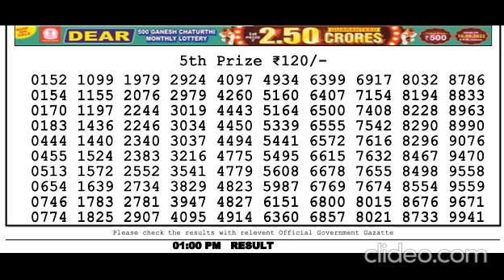Nagaland Lottery Sambad Live today 1PM 04.03.2024 Dear Bengal Morning Evening Night Mar 04, 2024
Nagaland State Lotteries Results Mar 04, 2024

Welcome to the official Nagaland State Lotteries results for Dear sunday Weekly Lottery and Dear Sandpiper Night Weekly Lottery drawn on Mar 04, 2024

 Winning Numbers:

Dear Monday Weekly Lottery (1 PM Draw): 1st Prize - ₹1 Crore
Dear Morning Weekly Lottery (1 PM Draw): 1st Prize - ₹1 Crore
Draw Date: Mar 04, 2024
Draw Time: 1 PM IST

Draw Number: 44

Prizes:

Details of the 1st, 2nd, 3rd, consolation, and seller prizes are included in the image.
Helpline Number:

Timestamp:
00:00 dear lottery result
00:01 lottery Songbad morning
00:02 dear lottery live
00:03 lottery
00:04 lottery live evening
00:05 dear evening lottery sambad
00:06 lottery live draw
00:07 lottery Songbad live result
00:08 lottery Songbad morning live
00:09 dear lotteries
00:10 lottery live today
00:11 lottery Songbad live
00:12 dear lottery evening result
00:13 lottery live video
00:14 old result download lottery live
00:15 nagaland state lottery old
00:16 lottery live 1pm today
00:17 aaj ka 6pm lottery result
00:18 lottery result pdf download
00:19 lottery result live 1pm
00:20 8pm lottery live
00:21 dear evening 1pm live draw
00:22 nagaland lottery live result
00:23 2024
00:24 sikkim state lottery live
00:25 dhan kesari lottery
00:26 nagaland state lotteries
00:27 dhankesari today result
00:28 dear lottery result today 6pm
00:29 dhankesari result
00:30 lotteries sambad
00:31 nagaland lottery 8pm
00:32 nagaland lottery morning 8pm
00:33 6pm today dear lottery result
00:34 lottery sambad today
00:35 lottery sambad dear
00:36 dear lottery morning
00:37 evening lottery sambad
00:38 live lottery
00:39 nagaland lottery live
00:40 lottery sambad morning result
00:41 dear lottery today
00:42 today lottery sambad
00:43 lotterysambad 00:44 nagaland lottery sambad
00:45 dear lottery today result
00:46 sikkim lottery result
00:47 dear evening result
00:48 lottery sambad night result
00:49 evening result
00:50 sambad lottery
00:51 lottery sambad evening
00:52 aaj ke morning result
00:53 dear lottery fax
00:54 lottery result morning
00:55 dear today result
00:56 sikkim lottery
00:57 aaj ke night lottery sambad
00:58 morning lottery
00:59 lottery sambad aaj ke
01:00 lottery song
01:01 aaj ke night result
01:02 aaj ke morning lottery sambad
01:03 lottery result night
01:04 nagaland state lottery result
01:05 ডিয়ার লটারি
01:06 dear lottery result night
01:07 lottery sambandh
01:08 dear lottery result morning
01:09 rajya lottery
01:10 live lottery sambad
01:11 aaj ke lottery sambad
01:12 dear result
01:13 lotterysambad 01:14 dear morning lottery result
01:15 lottery khela
01:16 dear night
01:17 dear lottery sambad morning
01:18 lottery result today
01:19 dear lottery sambad night
01:20 aaj ke dear lottery result
01:21 aaj ke morning lottery result
01:22 today morning lottery result
01:23 dear rajya lottery
01:24 night lottery fax
01:25 lottery sambad result
01:26 today lottery result
01:27 sikkim lottery live
01:28 aajkal lottery result
01:29 evening lottery result
01:30 lottery sambad lottery
01:31 lottery sambad today result
01:32 dear lottery aaj ka result
01:33 dear result today
01:34 morning
01:35 ডিয়ার লটারি রেজাল্ট
01:36 sambad lottery live
01:37 morning lottery fax
01:38 lottery morning result

"Check the Nagaland State Lotteries results for Dear Wednesday Weekly Lottery and Dear Sandpiper Night Weekly Lottery drawn on Mar 04, 2024. Discover the winning numbers, draw date, and prizes. Get the latest lottery news and results for Dear Sunday and Morning Weekly Lotteries. Play the lottery sambad for a chance to win big prizes!
01:39 01:39 result
01:40 लाटरी संबाद.